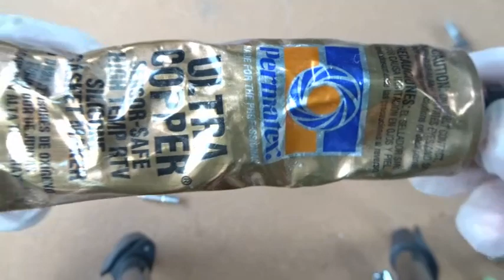ハーレースタッドボルト交換② ネジロック赤 Vｓ スタッドボルト。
曲 TheFatRat - Monody (feat. Laura Brehm)